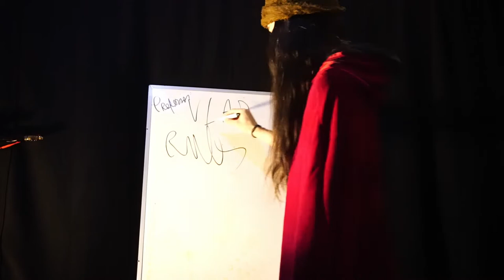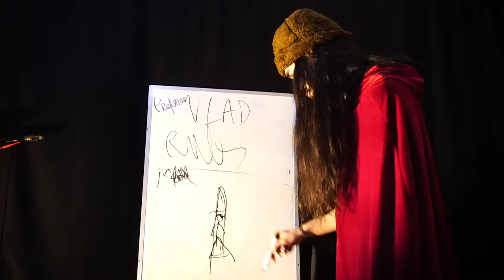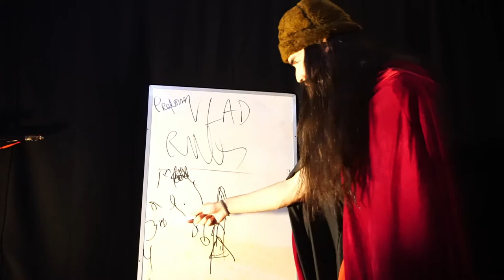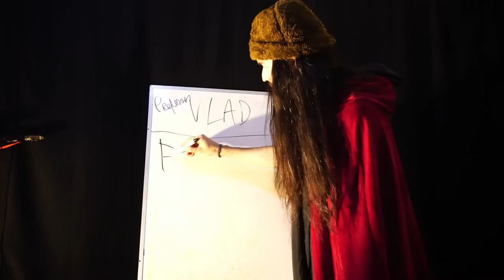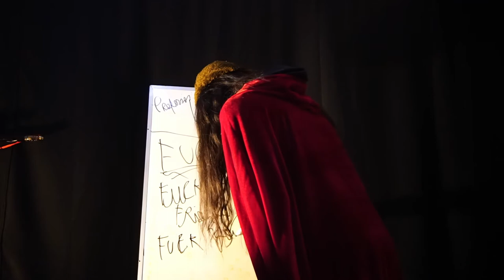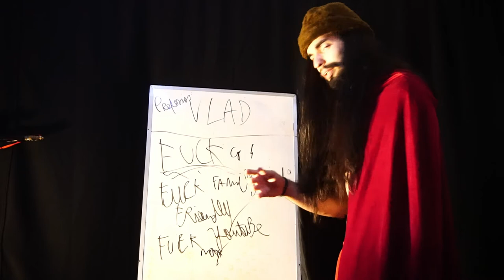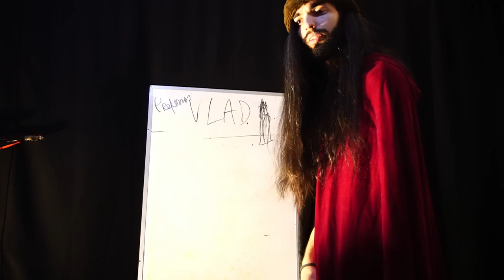Professor Vlad Dracul - English Master Class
Se não quiser ser empalado, comente e compareça no próximo video